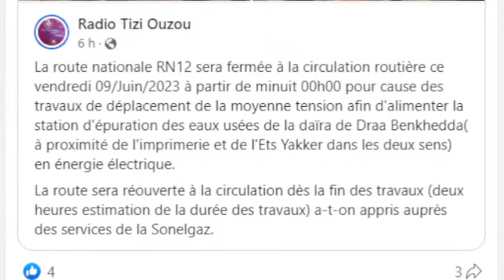JSS - JSK mardi 13 juin à 17:00, Benzema en fanface à Djedda, Karouf: la fin à Akbou?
Bonjour. Azul. Salam.

Les informations brèves du vendredi
09 juin 2023

Le programme de la 26éme journée
13 juin 17: 00 (sous toutes réserves)
- RCA - USMA
- NCM - CSC
- CRB - ASO
- MCO - MCEB
- USB - USMK
- JSS - JSK
- MCA - HBCL
- ESS - PAC

La diaspora de la région d'Akbou
a annoncé qu'elle a créé une
association dite association
diaspora olympique d'Akbou en
vue de réunir et organiser les
fans et également trouver des
moyens notamment financiers
pour aider le club d'Akbou qui a
accédé en Ligue 2.

La JSK a annoncé avoir reçu une
lettre de la démission M.Youcef
Saadi, Manager des jeunes
catégories et que en conséquence
''il ne fait plus partie de nos effectifs
à compter de la date d'aujourd'hui
(8 juin ,  ndlr) et qu'il est, par
conséquent, immédiatement
dispensé de toute forme
d'intervention au club.''

La JSS, prochain adversaire de la
JSK à Bechar, occupe la 8éme place
du classement général avec 34 points
et un match en retard contre l'USMA.

La JSS qui avait battu la JSK en phase
aller à Tizi-ouzou, 2 à 1, a réalisé 9
victoires, 7 matchs nuls et 8 matchs
perdus pour 25 buts inscrits et 20
buts encaissés.

La JSK occupe désormais la 11éme
place avec 31 points pour 25 matchs
joués (8 gagnés, 7 nuls et 10 défaites).

L'attaque kabyle a inscrit 25 buts et sa
défense a encaissé 20 buts depuis le
début du championnat.

Les résultats de la 24éme journée
30 MAI 2023
- MCA 1 - 0 USMK
31 MAI 2023
- RCA 0 - 3 ASO
- PAC 0 - 1 MCEB
- NCM 0 - 0 CRB
- USB 3 - 2 CSC
- ESS  1- 1 JSK
- MCO 2 - 0 HBCL
- JSS - USMA (Reporté)

Le programme de la 25éme journée
- USMA 1 - 0 USB
- CSC 2 - 0 RCA
- ASO 0 - 1 NCM
- MCEB 0 - 0 CRB
- USMK 0 - 0 JSS
- JSK 2 - 0 MCA
- HBCL 0 - 4 ESS
- PAC 4 -0 MCO

Coupe d'Algérie - Demi finales: l'ASO
a battu vendredi 26 Mai 2023 la JSS
au stade Miloud Hadefi - ORAN et se
qualifie pour la finale de la coupe
d'Algérie

Le CRB s'est qualifié samedi 27 Mai
2023 au détriment de NCM qu'il a
battu au stade Chahid Hamlaoui de
Constantine 1 à 0. La finale sera
donc entre le CRB et l'ASO Chlef.

Les prochaines rencontres de la JSK:
JSS  -  JSK (Aller JSK 1 - 2 JSS )
JSK  -  USB (Aller USB 1 - 1 JSK  )
RCA  -  JSK (Aller JSK 4 - 0 RCA )
JSK  -  NCM (Aller NCM 2 - 1 JSK )
CRB  -  JSK (Aller JSK 1 - 2 CRB )

Belkacemi Mohand Said
Journaliste indépendant
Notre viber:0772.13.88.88